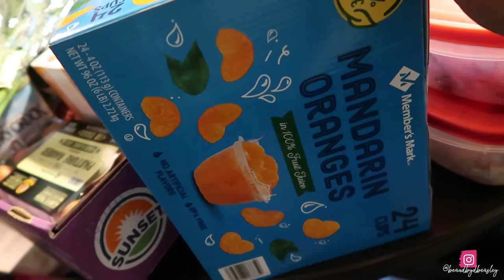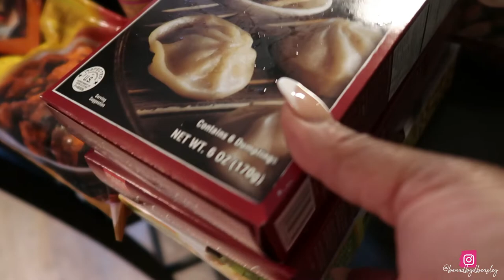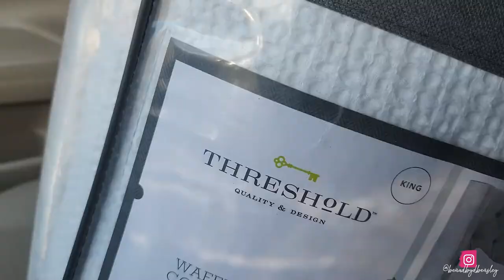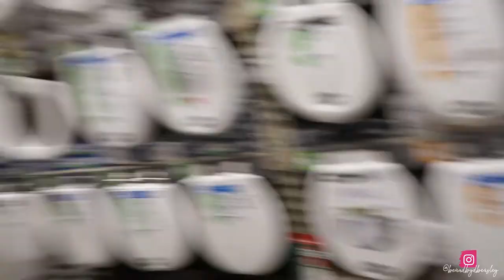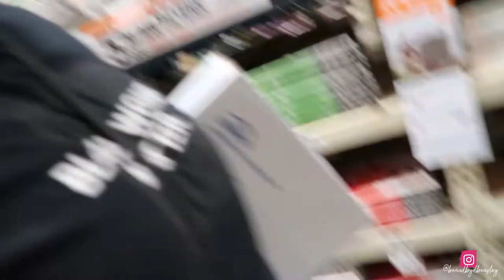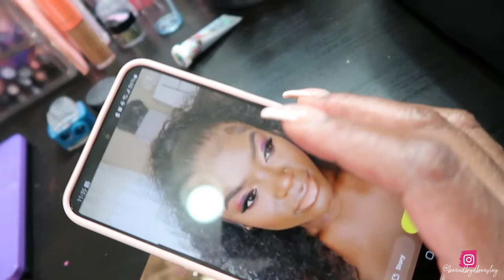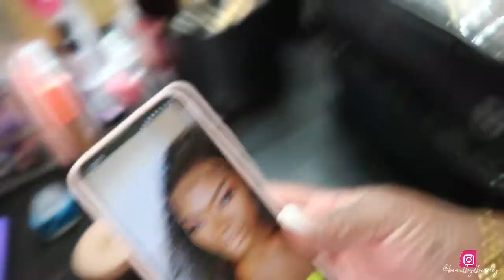VLOG #41: BEING A PARENT, NEW BEDDING, CLEANING MY KIT, CRUMBL COOKIES + REPLACING A TOILET SEAT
READ ME !!

Mane Things & More by E. Genece

Amel Larriuex- For Real (Jael Remix)
Rock the Float- Jael Remix

SEND ME MAIL:
D. BEASLEY

SUA- Giveon - The Beach (SUA Flip)